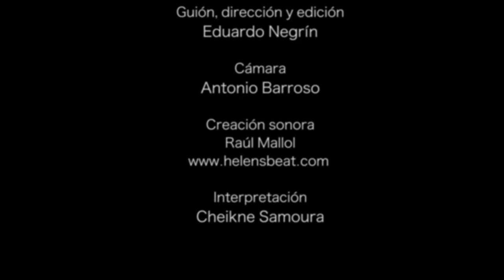El otro lado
Ensayo visual que reflexiona sobre la "otredad" y las fronteeras, como una ilusión óptica que confunde las orillas.